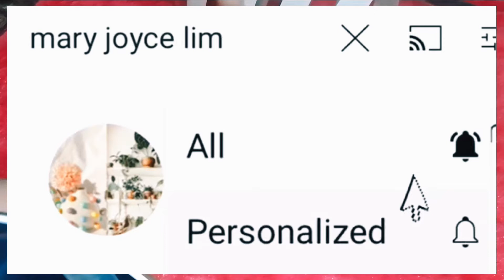DIY Christmas Decorations (Reused Materials)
Reused Material
Recycle Material
One of the best things when DIYing your own Christmas decorations
is getting to tell people 'I made that myself'. 😍🎄